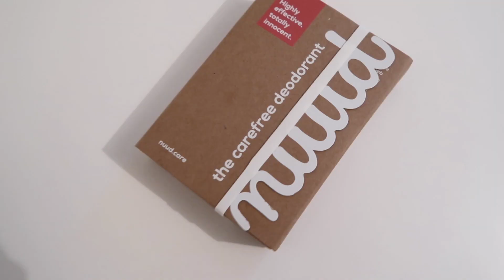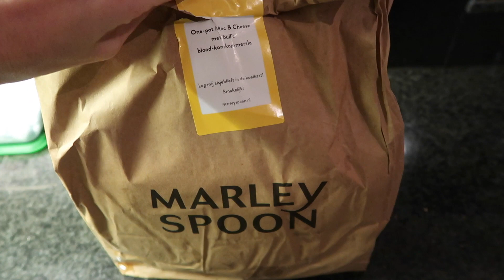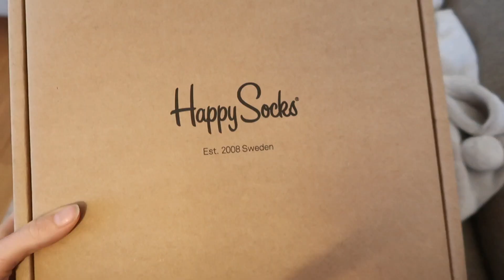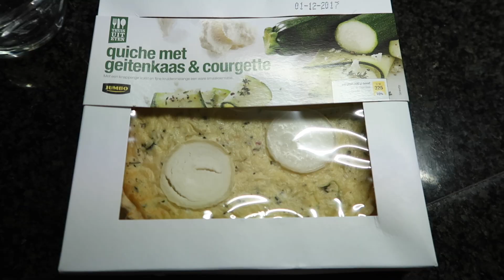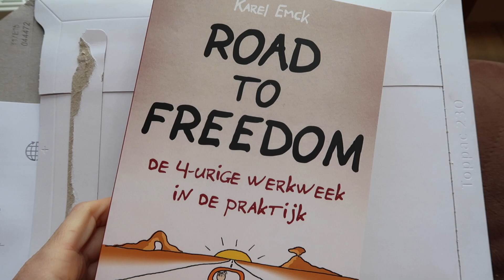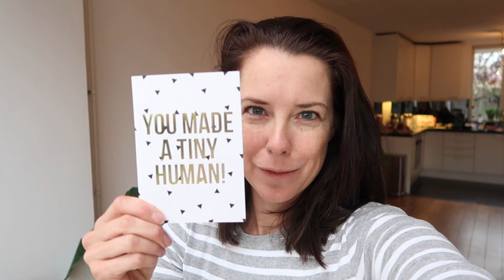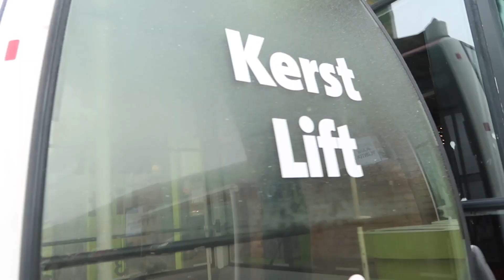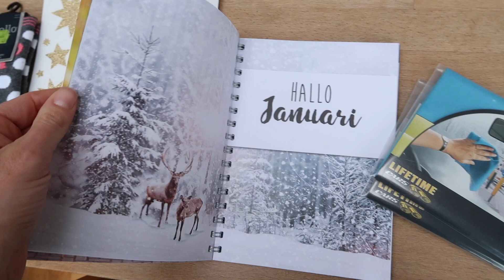WEEKVLOG #27 | Kerstboom kopen en versieren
Leuk dat je weer naar deze vlog kijkt! Een kijkje in mijn leven als ondernemende moeder. De week ontvang ik een boek over productiviteit, werk ik in de webshop, krijg ik een tip van Eelco de Boer, ga ik met vriendinnen naar de pedicure, kopen we een kerstboom en gaan we deze versieren met de open haard aan, gluhwein en gezellige kerstmuziek op!

Vond je het een leuke video? Zo mis je geen een video meer!

Liefs,
Juliette Suzanne

Music: "Tony's Belated Breakfast” en “Lovely Rita” en “sombre, green” by Birocratic